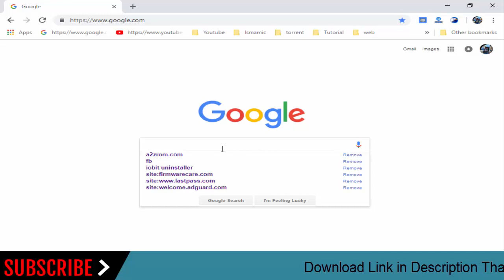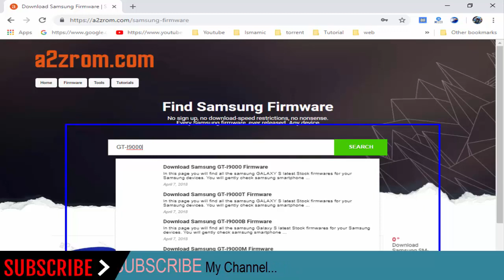How To Download Samsung GALAXY S GT-I9000 Stock Firmware (Flash File) For Update Android Device